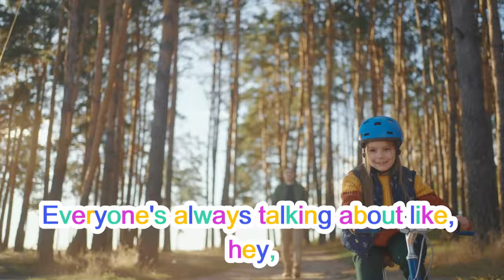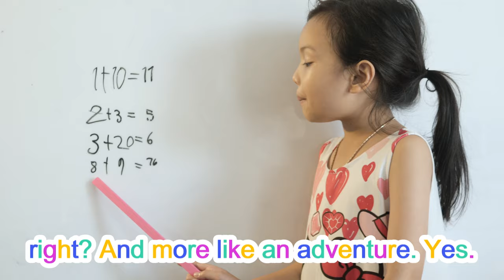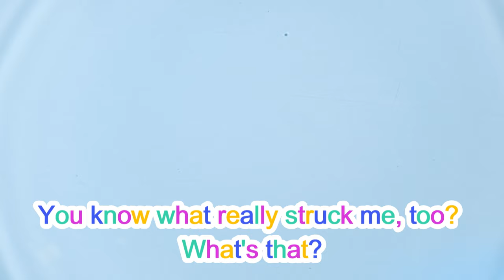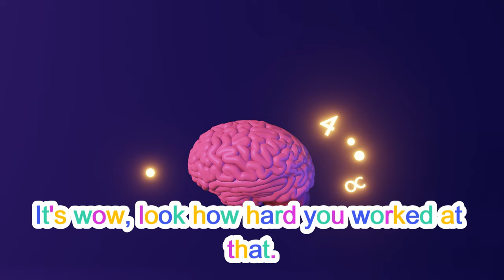Spark a Lifelong Love of Learning in Your Child With These Simple Moves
👋 Welcome to the first-ever episode of Mister Marx's Math Corner's AI Dialogues w/ Mister Marx AI & Friends! In this brand-new series, my doppelgänger Mister Marx AI's Friends take the lead, bringing written content from my blog to life through engaging conversations and dialogues. Perfect for listeners who prefer a podcast-style experience over reading!

🤖 Discover the future of math and learning with Mister Marx AI! Listen as my AI co-host explores lifelong learning, child development, and how parents can nurture a love of discovery in their children—topics that spark curiosity and inspire action.

Today's episode is inspired by a blog post titled: 🔗 Differential Dialogues: Spark a Lifelong Love of Learning with These Simple Moves by Guest Writer Emily Graham

💡 In today's dialogue, we'll discuss:

How parents can model their enthusiasm for learning and why it matters.
Tips to create a learning-friendly space for children at home.
Encouraging curiosity and questions to build critical thinking skills.

Whether you're a parent or an educator, these insights are perfect for fostering growth and sparking a lifelong passion for learning.
Take a deep dive into practical, relatable advice, with a fun, AI-powered twist!

🌟 Join our math community and engage with this growing collection of adventures and resources.

💬 Have thoughts on today’s topic? Let’s chat in the comments! Share your own experiences or let me know what you’d love to hear next.

Until next time, Mister Marx 🤓

0:00 Introduction and Goal of Video
0:05 Leading by Example
1:02 Creating Learning-Friendly Spaces
2:01 Encouraging Inquisitiveness
3:01 Tapping into Kids' Passions
4:01 Gamifying Education
5:01 Expressing Learning in Different Ways
6:01 Teaching Persistence and Growth Mindset
7:01 Final Thoughts and Takeaways
9:01 Conclusion and Reminder About Learning